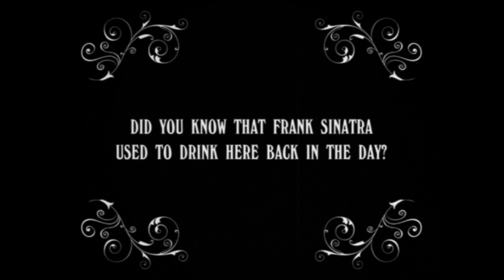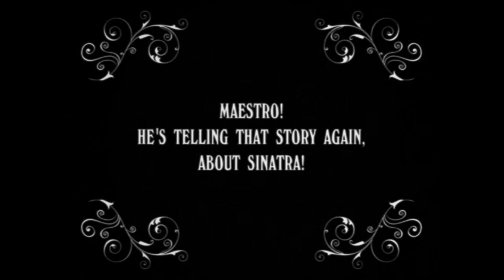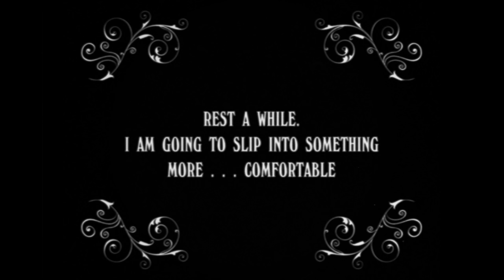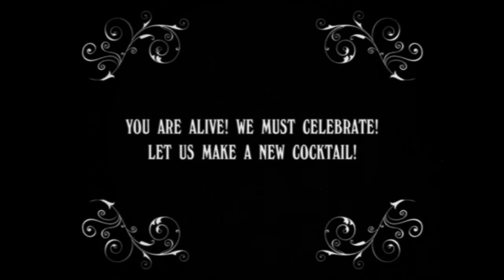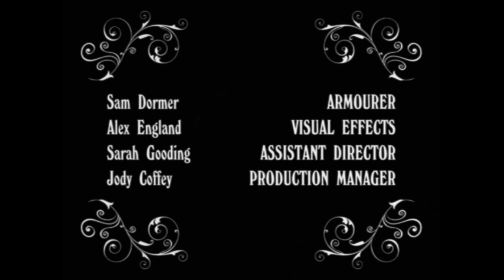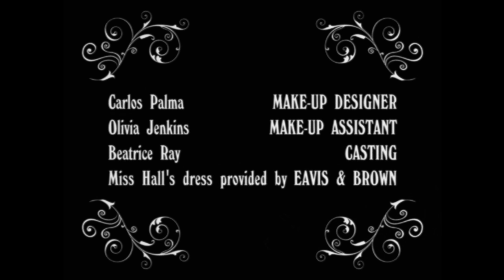The Savoy, London - Silent Movie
American Bar team at The Savoy, London as you've never seen them before. We present our Silent Movie in honour of the new London Menu, launching Monday 18 January in the American Bar, featuring cocktails inspired by six of the London boroughs that surround the luxury setting of The Savoy. The creative American Bar team were inspired by Pickering Place, the last known London site for a duel, and Frank Sinatra's drinking habits.